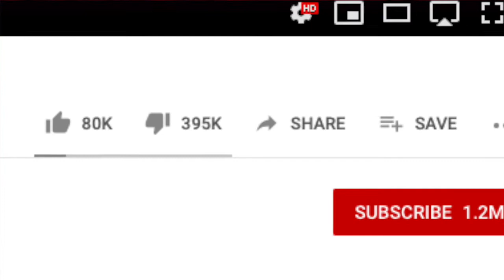REVIEWING IRON MAN MARK 7 & MARK 42 GAUNTLET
Watch us in The Amin Idris Show on Live FB Amin Idris every Tuesday or Wednesday, 8:30pm. We have toys, gadgets & movies to review!